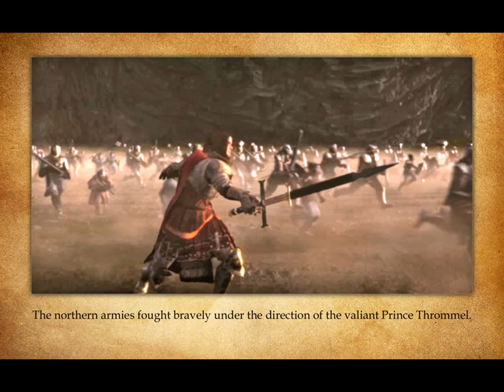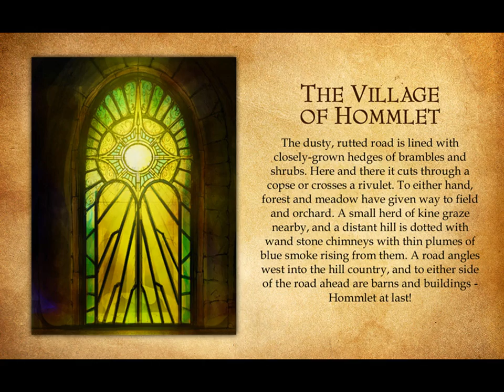Let's Play ToEE Part #001 Plus The Fan Patch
I could spend forever just trying to explain all the "basic" rules. If you don't know them, don't worry about it. There is literally so much to talk about it's better to skip it and let it trickle in.